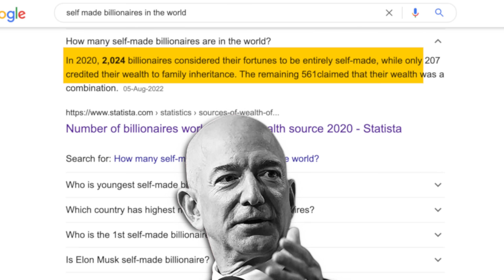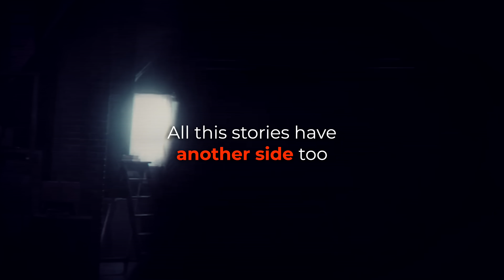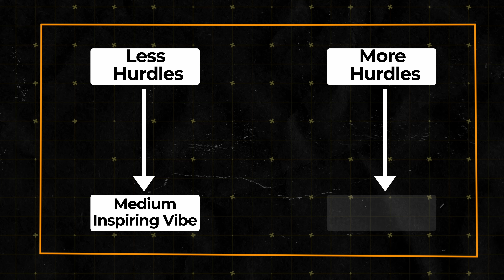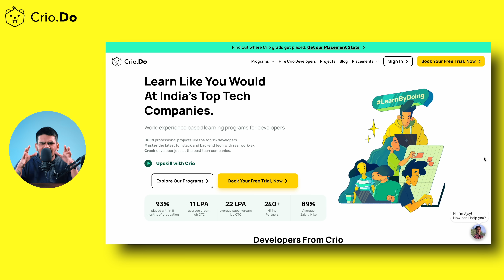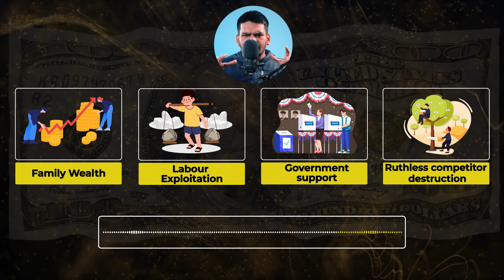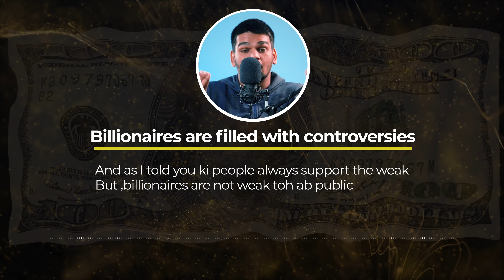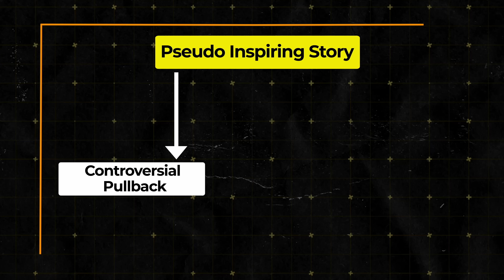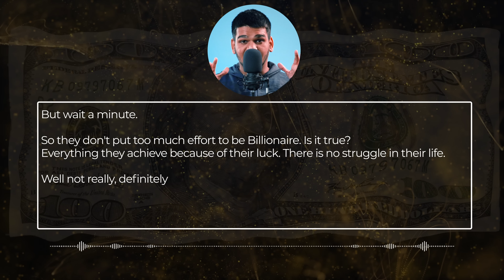Why You Should Never Trust Startup Founders ? | Untold Truth of Startups ? | Aditya Saini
Dark Truth of Self Made Billionaire | Reality of Self Made Billionaire | Business Case Study | the truth behind self made billionaires | self made millionaire | self made billionaire

In this video we will discuss about the truth behind self made billionaires & self made billionaire story also self made billionaires india